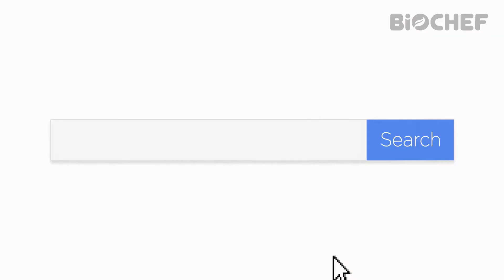QUANTUM - Biochef's Fastest, Slow Whole Juicer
Quantum Slow whole juicer

NOT AVAILABLE IN AUSTRALIA